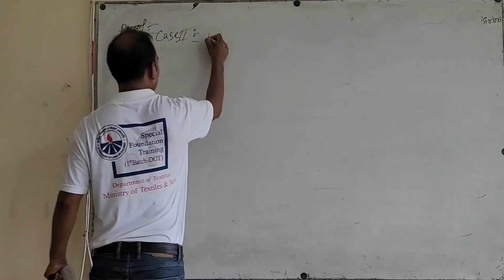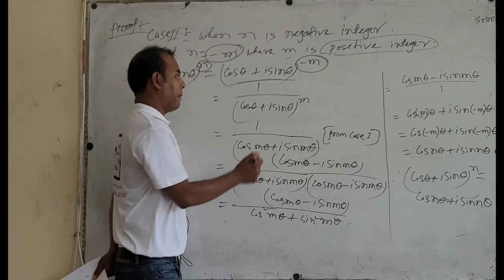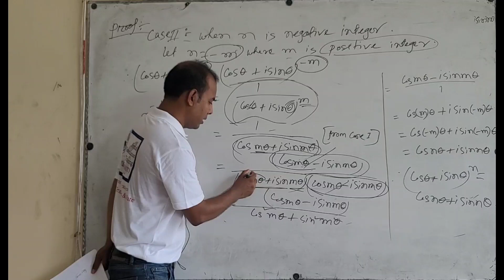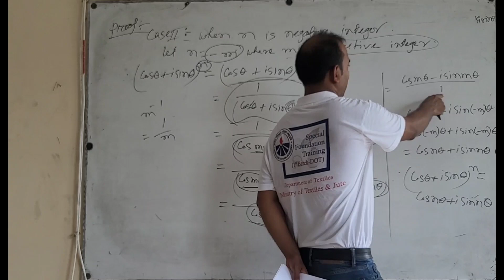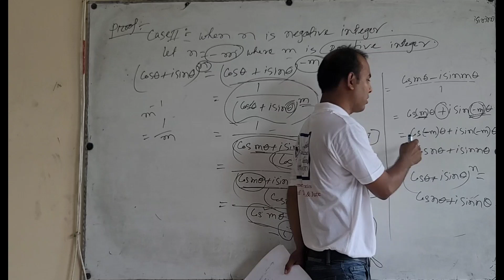De-Moiver's theorem(part:2)(বাংলায়) |Complex Analysis